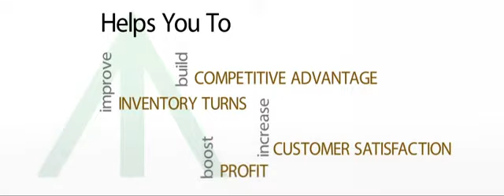Timber Trading Group Process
Our People hand Select Easter White Pine.
Inspect, Grade and Label